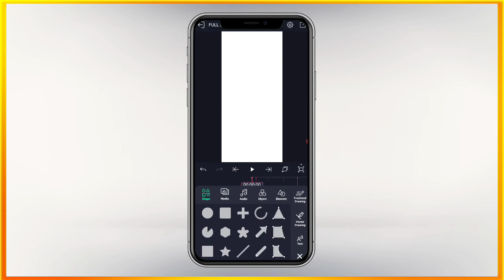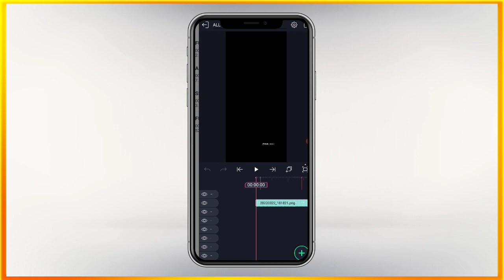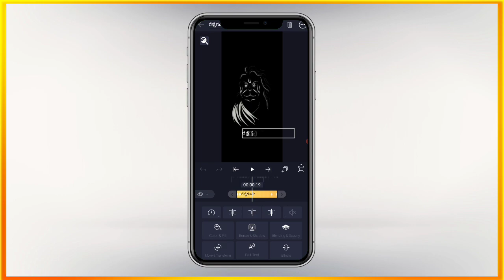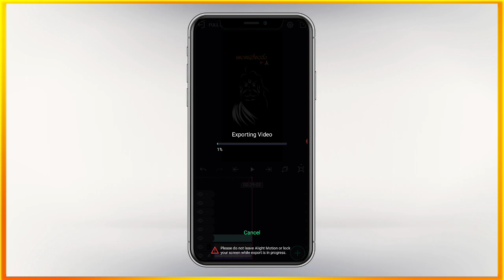🙏Hanuman lyrics WhatsApp status|Alight motion editing in kannada|Trending Status|@veeruvirupapur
Hi👋

Full Screen Bookmark Link⤵️⤵️📌📌📌

All Text Link 📌📌📌📌

1M 🤍🖤.